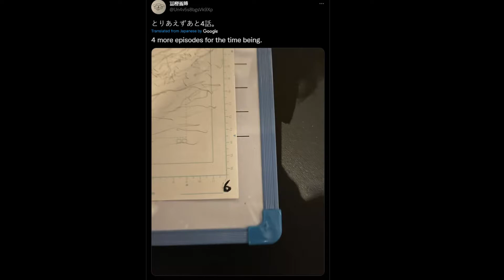HUNTER X HUNTER IS BACK PRAISE TOGASHI